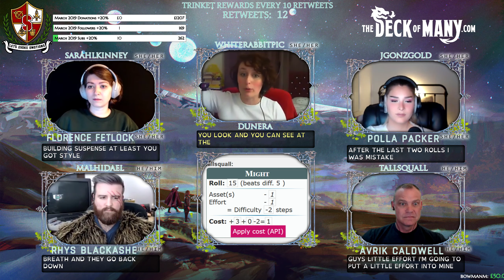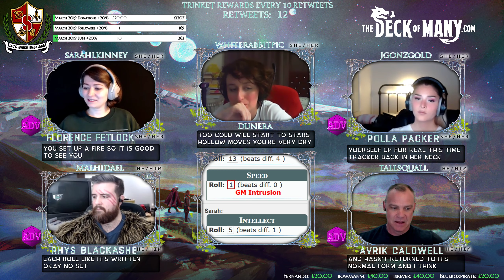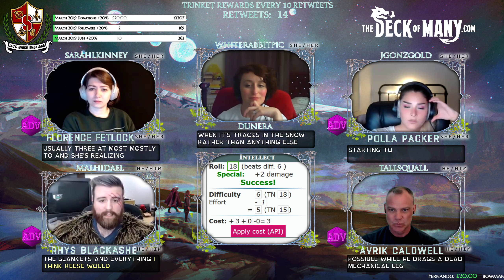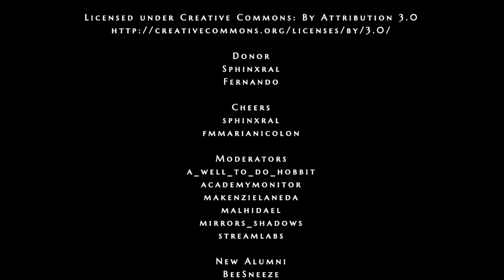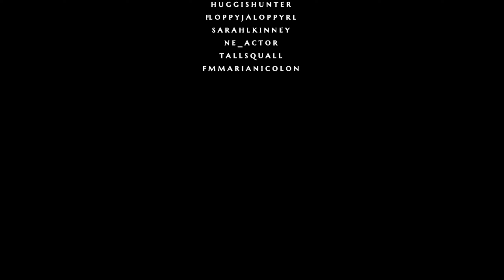Doors of Dunera: The Path Unchosen - The Premiere Episode: Don't Blink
The Giant Leaves and Chaos reins and rains. We're not in Karnan anymore Dorothy!